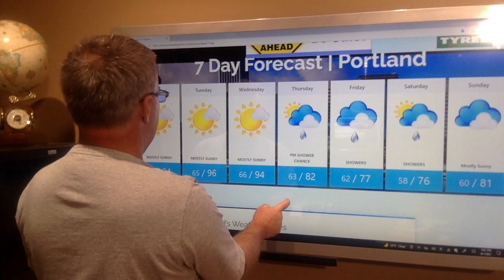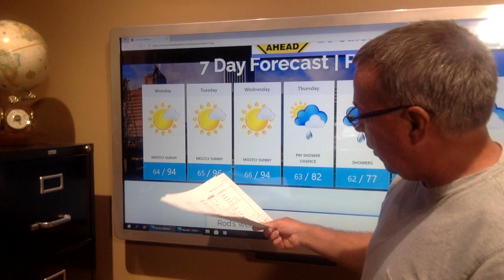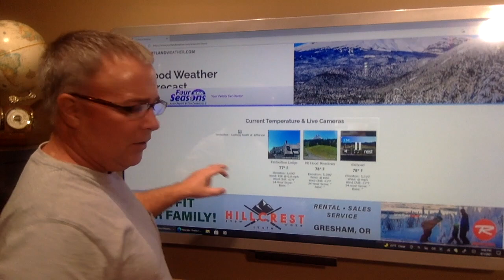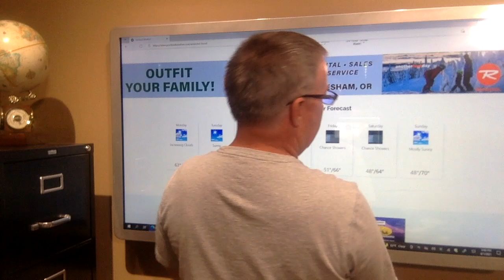Portland Weather - hot and then cool days ahead